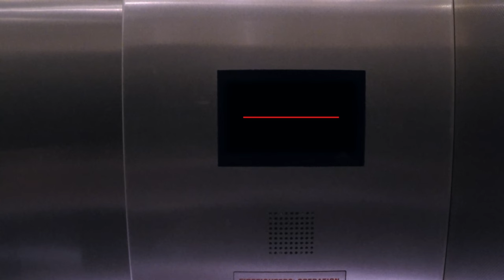Pixar in a Box: Character Development